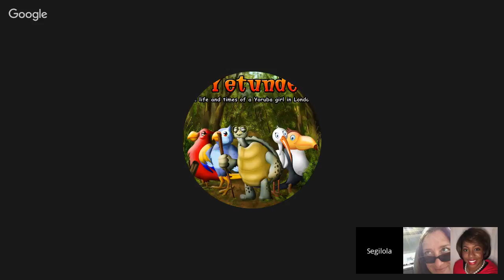Graphic design 101: How to show emotion on a book cover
On today's episode of the Segilola Salami show

Topic: Graphic design 101: How to show emotion on a book cover

Guest 1: Leslie Nolan, Graphic designer
Guest 2: Keshia Keith, author